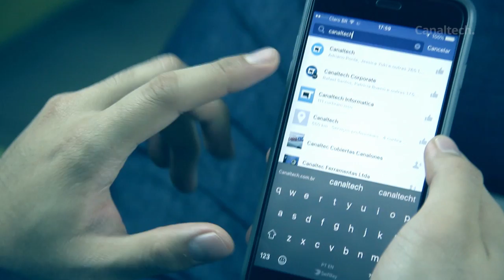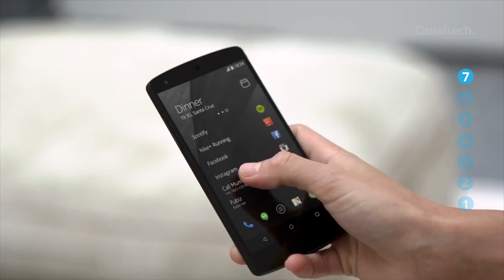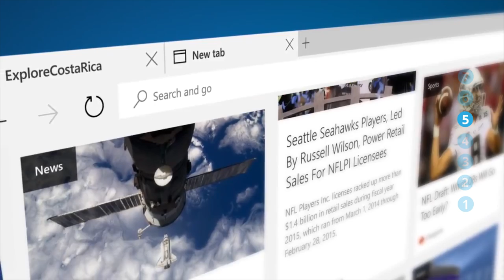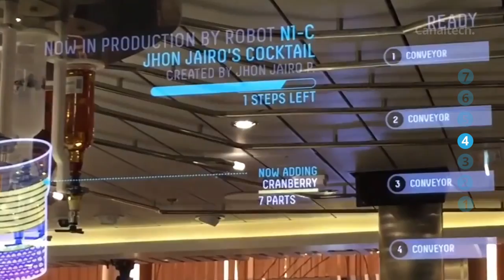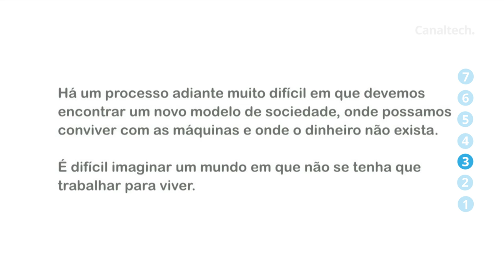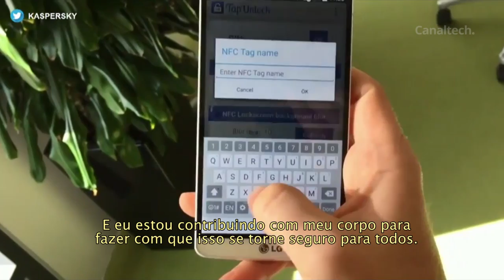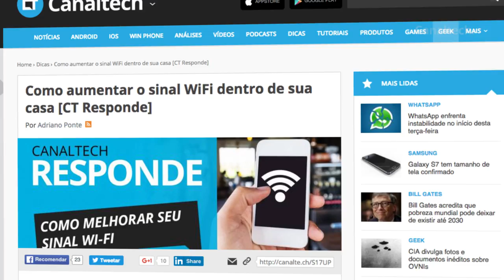Balanço do evento (23 a 29/01/16) [Campus Party 2016 | CT News #144]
Tudo sobre a Campus Party

Googleplex: demos de cara com o DeLorean na sede do Google

Bionic Bar: robôs servindo drinks num navio de luxo

O que levar em consideração na hora de comprar um notebook

Dicas para aumentar o sinal WiFi na sua casa

7 coisas incríveis que você pode fazer com o iPhone e não sabia

Análises, dicas e matérias: segunda a sexta, às 10h
CT Entrevista: segunda, às 18h
CT Responde: terça, às 18h
Inovação²: segundas, quartas e sextas, às 18h
CTNews: Sexta, às 18h